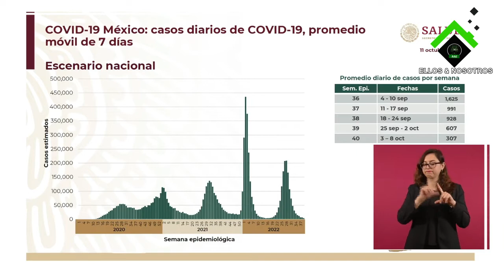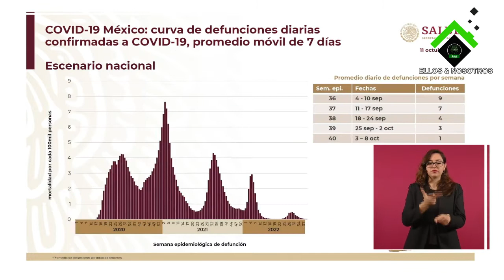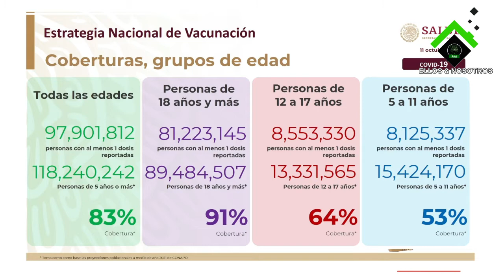Hugo López Gatell dice que ya casi no hay pandemia